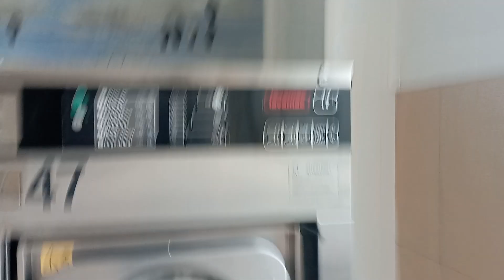Power outage at laundromat...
i was just drying and all of a sudden this happened then i had to go to my local one to continue drying lol